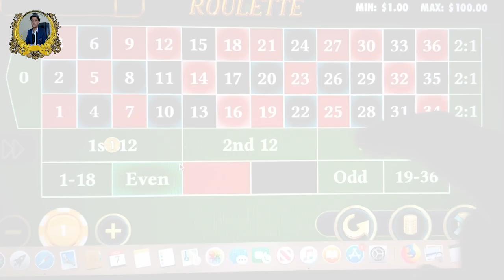Babu Dokotela Tv Show | Inyanga MSOMI | Umuthi Womsebenzi